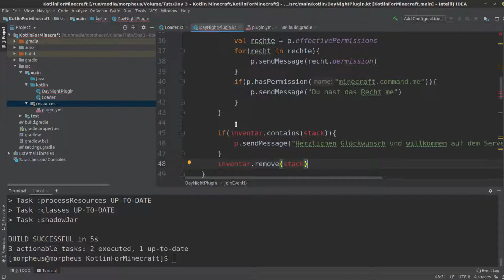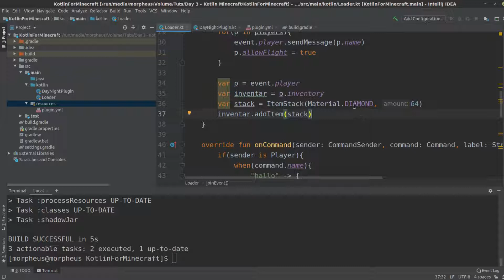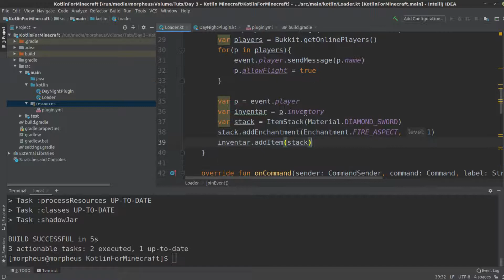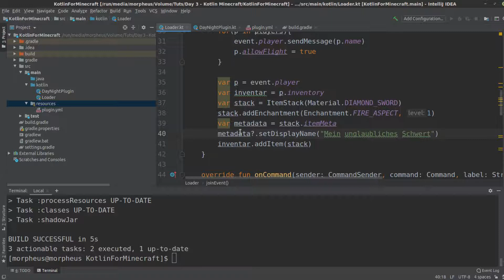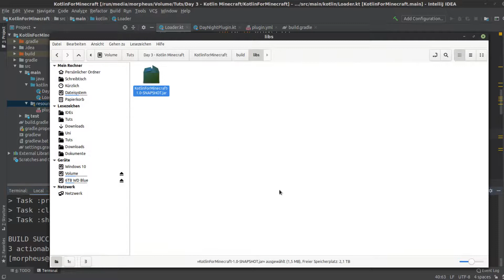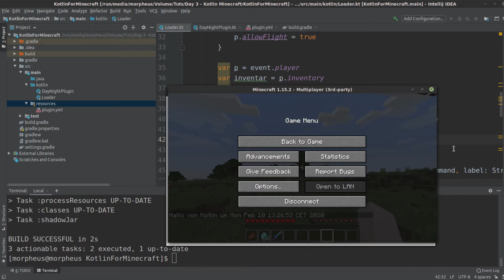Minecraft Plugins mit Kotlin schreiben Tutorial #9 - Enchantments und Metadaten